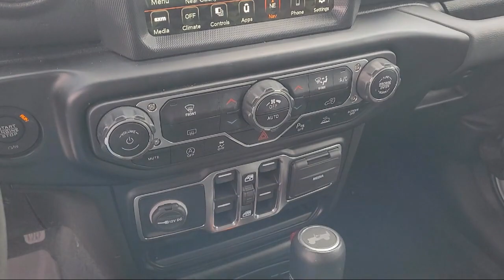2022 Jeep Wrangler Unlimited Sahara High Altitude Sport Utility Concord Vallejo Fairfield Walnut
2022 Jeep Wrangler Unlimited Sahara High Altitude Sport Utility Stock Number: P51227 Vin:1C4HJXEN8NW190082.